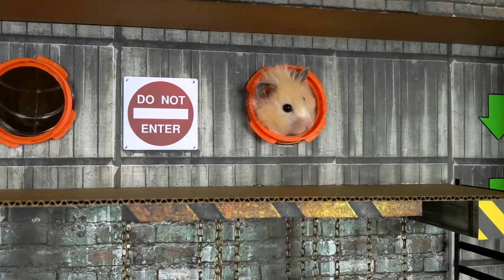🐹 Hamster escapes the amazing maze! 🐹 Real life traps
New great adventure of Sunny the hamster!
She managed to steal the Rare Seed.
Will she be able to leave unnoticed?